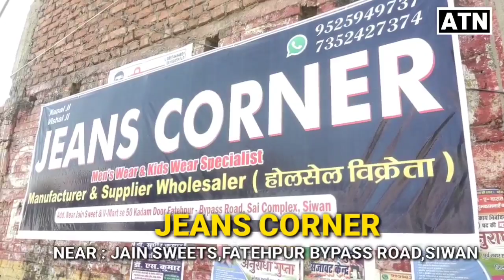दावत-ए-इफ़्तार पार्टी में राजद विधायक के आवास पर पहुँचे JDU एमएलसी,क्या बोले सुनिए!!ATNLIVE.IN